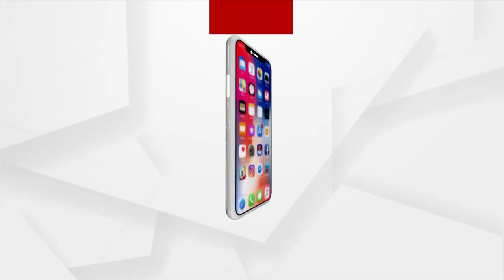ପୁଣି ବଜ୍ରକାପ୍ତା ଚୋରା ଚାଲାଣ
ପୁଣି ବଜ୍ରକାପ୍ତା ଚୋରା ଚାଲାଣ । ଏଥର ବରଗଡ଼ରୁ ଉଦ୍ଧାର ହୋଇଛି  ଜୀବନ୍ତ ବଜ୍ରକାପ୍ତା । ଘେସ ରେଞ୍ଜ ଅନ୍ତର୍ଗତ ଜାମପାଲି ରାସ୍ତାରେ ଗତକାଲି ସନ୍ଧ୍ୟା ସମୟରେ ଏକ ବଜ୍ରକାପ୍ତା STF ଦ୍ଵାରା ଉଦ୍ଧାର କରାଯାଇଛି ।